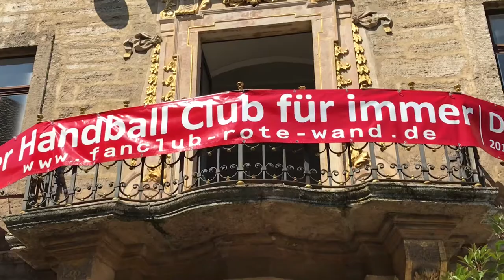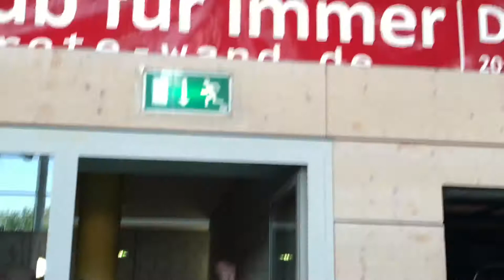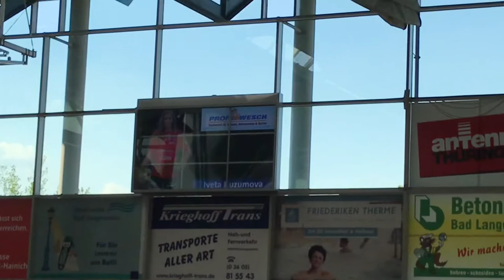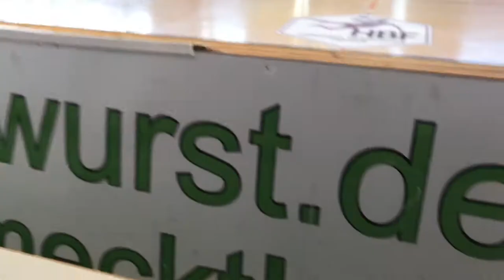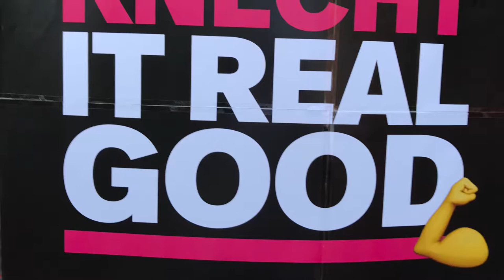Meisterfeier 2018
Der Meisterfilm 2018 zur siebten Meisterschaft des Thüringer HC